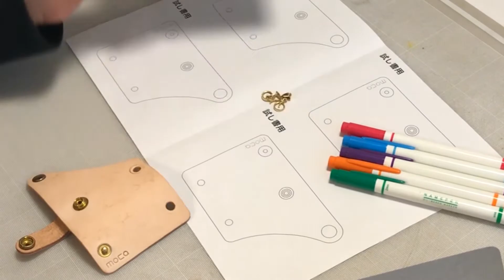KC01kit父さんへのプレゼント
ナチュラルなヌメ革に、自分だけのイラストやメッセージが描けるマジックペンがセットになったキットです。
９歳男子が、自転車好きなお父さんへのプレゼントとして、手描きのオリジナルデザインに挑戦しました。